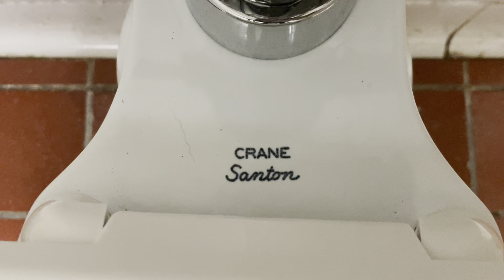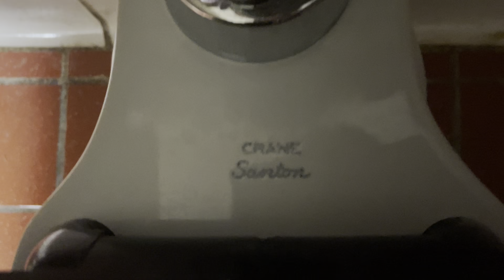Sam Houston State University Mens Restroom (Gymnasium)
This Restroom is located in the Gymnasium segment of the Academic Building III. It features Red tile floors and white brick walls and this time, it has a 1960s vibe! You’d think the Restroom would be bigger because it is near the Gym, but it only has one big set of lockers and the Urinals are separated from the toilets.

There are more “Crane” fixtures in here. Those being big Trough Urinals without the “Crane” logo. I remember seeing the large trough Urinals similar to these at my old Ninth grade school that has now been demolished. But it’s great to see these again.

The toilets are also amazing, excluding that new American Standard. Each one has white and black seats and a logo that is referred to as “Crane Santon”.

Fixtures in the Restroom:
2 1960s Crane Trough Urinals
3 1960s Crane Santon Toilets
1 2010s American Standard Madera Toilet